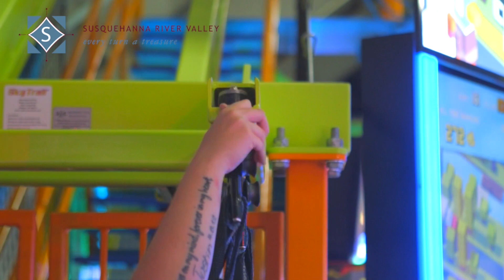Hooplas Morning Member